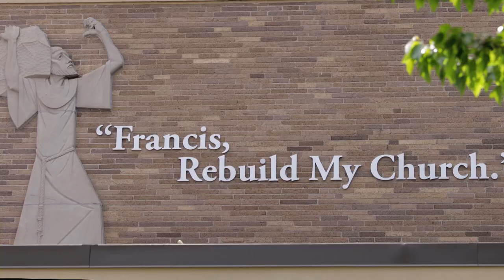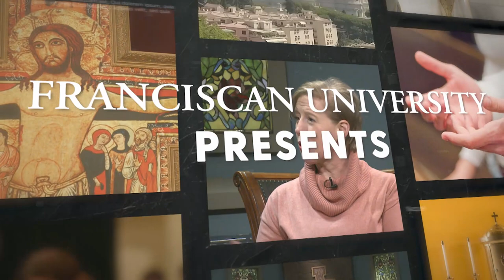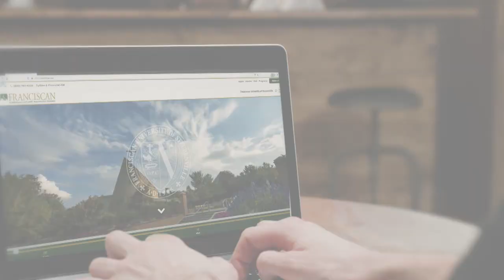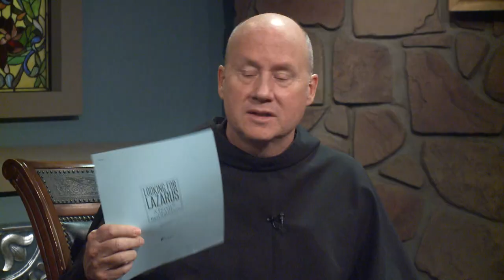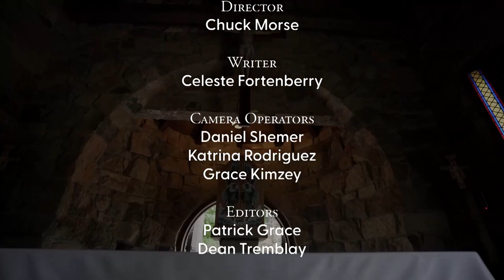A Preview of the Resurrection | Dr. Regis Martin | Franciscan University Presents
Join Host Fr. Dave Pivonka, TOR, panelists Dr. Deborah Savage and Dr. Scott Hahn, and special guest Dr. Regis Martin, Professor of Systematic Theology at Franciscan University of Steubenville and Author of the new book "Looking for Lazarus: A Preview of the Resurrection", as they discuss what the Lord wants to tell us about death in the raising of Lazarus.

ORIGINAL AIR DATE: OCTOBER 2022